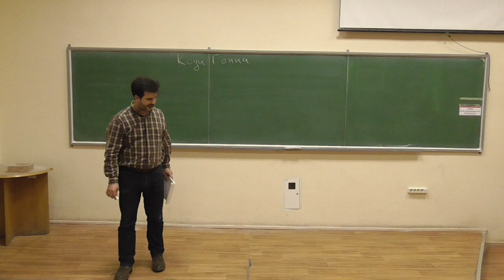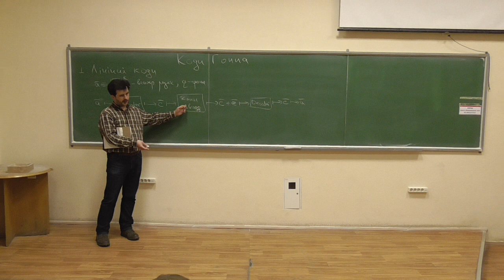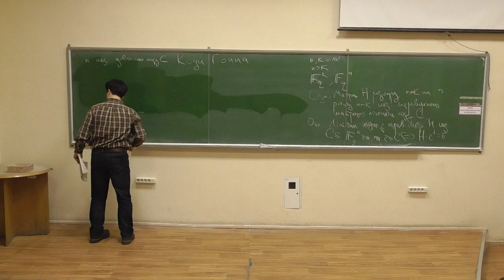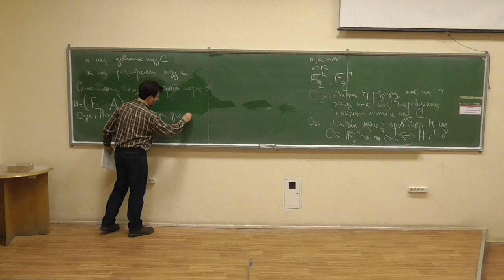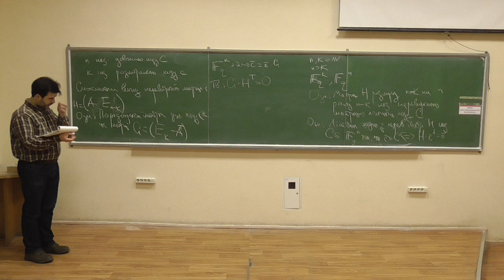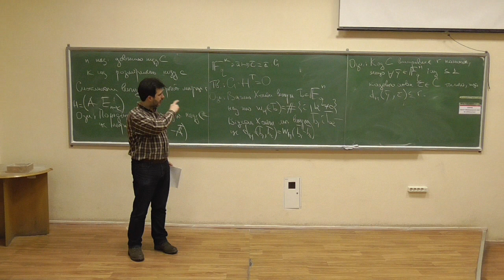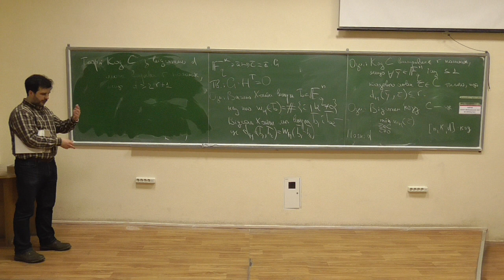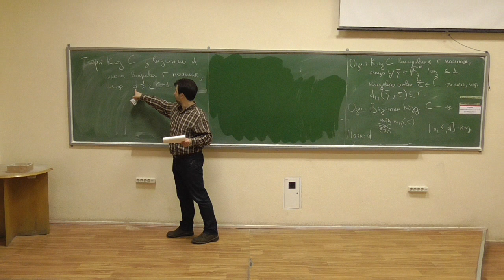Сучасні алгебраїчні криптосистеми 2, лекція 03-1: необхідні відомості про лінійні коди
Розглянуто такі питання:
-- необхідні означення та теоретичні відомості про лінійні коди.